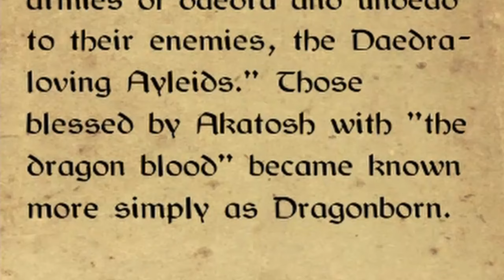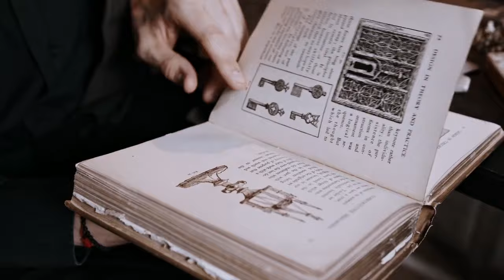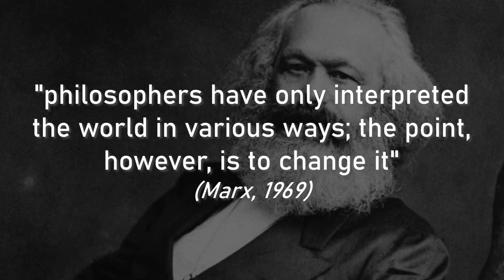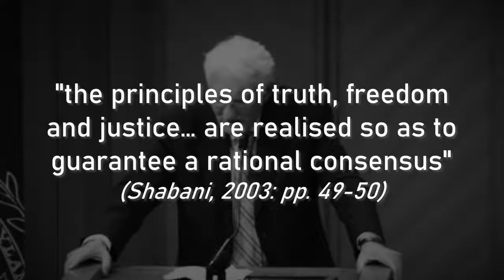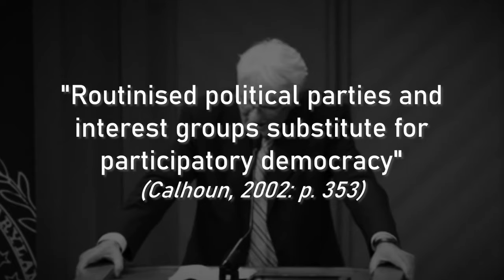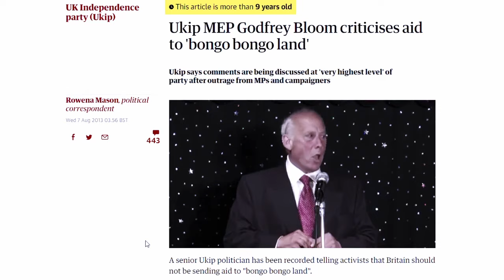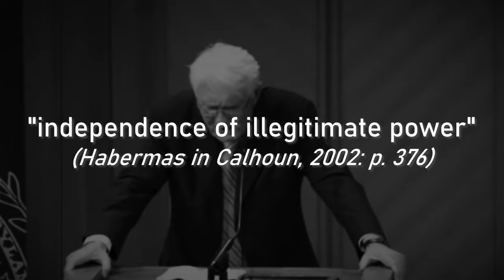Skyrim Theory: are dragons political?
Word Salad is a light-hearted look at pop culture through the lens of left politics.

This episode is on Skyrim, the 2011 fantasy RPG that people are still playing today. But what does Skyrim tell us about politics? Are dragons political? And how does Edmund Hyde find an excuse to fit a Bob Ross .jpeg into the proceedings?

Find out the shouty answers to all of these whispered questions, by watching the video you are ignoring in order to read this description here.

Pavane by Faure, Slovak Symphony Orchestra

Original music by Edmund Hyde

Sources:

Calhoun, C. (2002) Contemporary Sociological Theory. Oxford: Wiley.
Hegel, GWF. (1910) The Phenomenology of Mind. New York: Macmillan.
Shabani, O. (2003) Democracy, Power and Legitimacy: The Critical Theory of Jürgen Habermas. Toronto: University of Toronto Press.